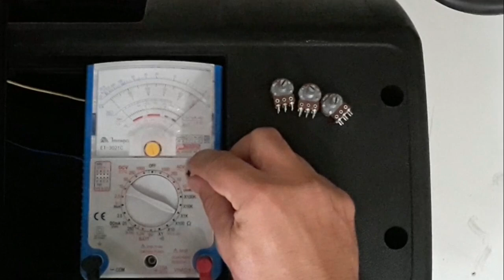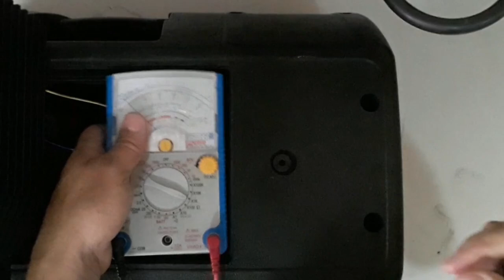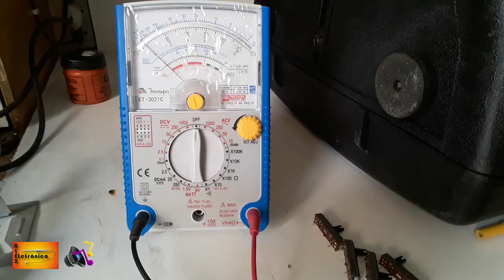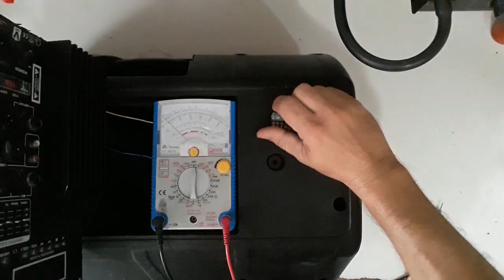CAIXA ATIVA NOVIK EVO-250A/USB - BARULHO ALTO (1/2) - #059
A sua doação e colaboração será bem vinda e ajudará a realizar melhorias no canal..

* Domingos | Reparos de EQUIPAMENTOS DE ÁUDIO PROFISSIONAL.

AGRADECIMENTOS

Atenciosamente:
ALEXANDER GUSMÃO.